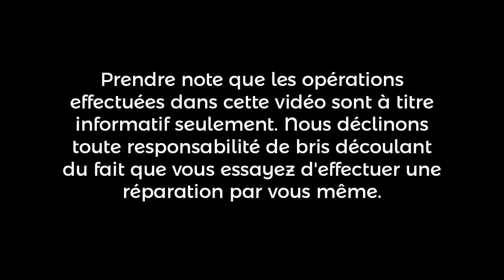Robot culinaire KitchenAid | SJC Électronique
Petite vidéo simple sur un problème que je rencontre souvent sur ce genre d'appareil. Je vous démontre comment je règle le problème rapidement ;-)